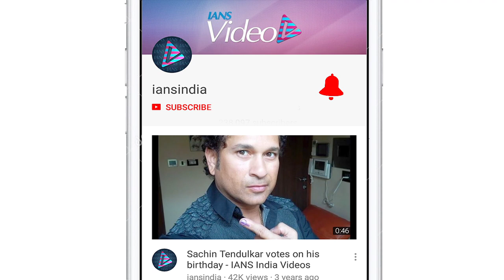Kwatha to go on floors at the end of October: Aayush Sharma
"Kwatha", which introduces Katrina Kaif's sister Isabelle opposite Salman Khan's brother-in-law Aayush Sharma, is all set to roll. Ayush revealed he will start shooting for the film at the end of October.